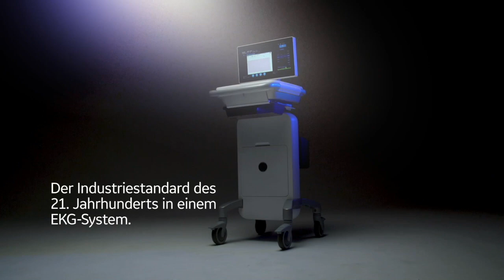MAC VU360 German intro video | GE Healthcare